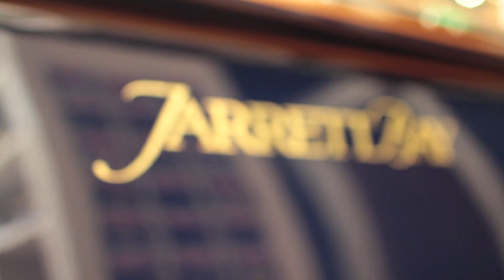vineyard vines Store Tours | Charlotte, NC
vineyard vines Store Tours is back - and this time we're in Charlotte, NC checking out our store at the SouthPark Mall, the top Charlotte shopping experience and a Queen City landmark.

This video is a vineyard vines store tour in Charlotte, NC. Every day should feel this good.